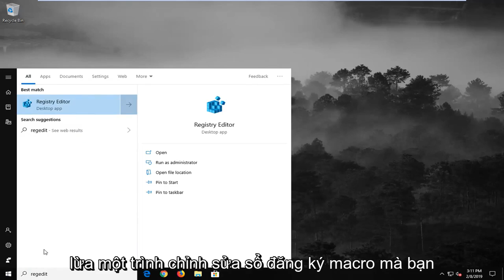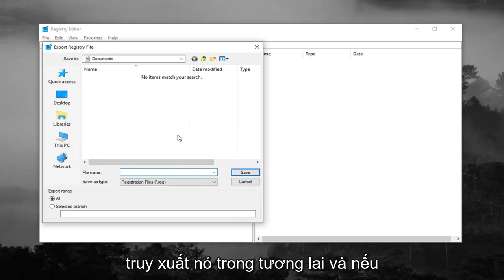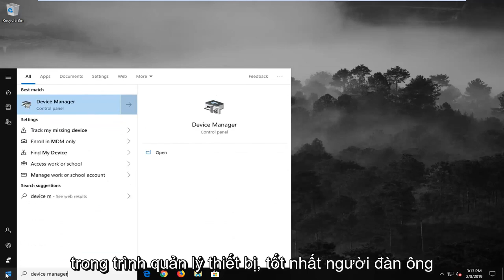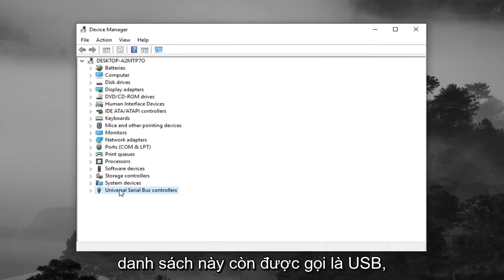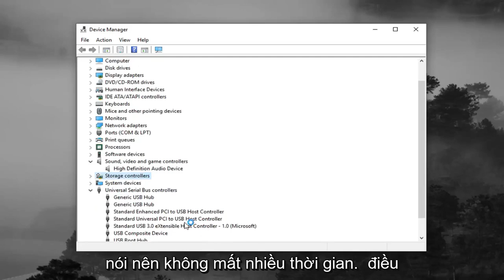Cách khắc phục lỗi mã 39 trong Windows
Trong hướng dẫn này, bạn có thể tìm thấy hướng dẫn về cách giải quyết lỗi thiết bị USB 39 (cổng và thiết bị USB không hoạt động). Khi bạn nhận được lỗi “Lỗi USB 39”, thì tất cả bộ điều khiển USB xuất hiện với dấu chấm than tại Trình quản lý Thiết bị và mô tả lỗi đầy đủ là: “Windows không thể tải trình điều khiển thiết bị cho phần cứng này. Người lái xe có thể bị lạc hoặc mất tích. (Mã 39). ”: